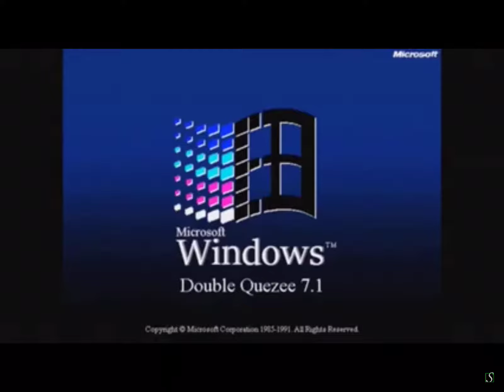Windows Double Quezee 7.1